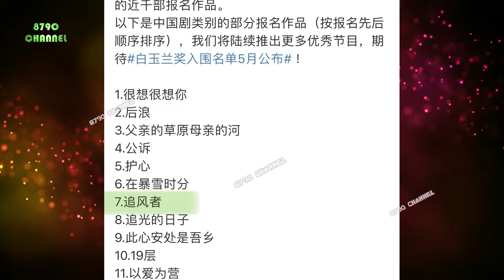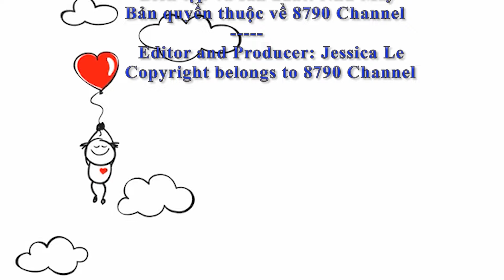This trip has a lot of filming, and there are many teams accompanying Wang Yibo on this trip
⏭Chuyến đi lần này quay rất nhiều loại và có rất nhiều đội đi cùng Wang Yibo trong chuyến đi này